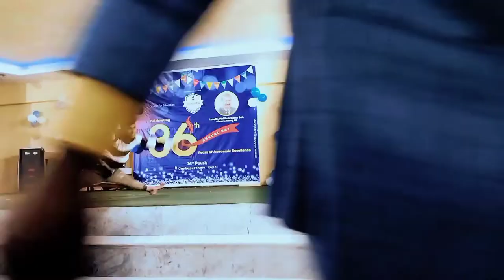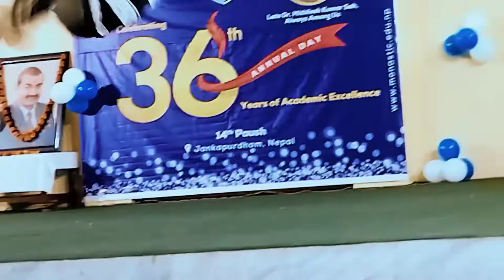dance video monastic clz from janakpur 🙋‍♂️